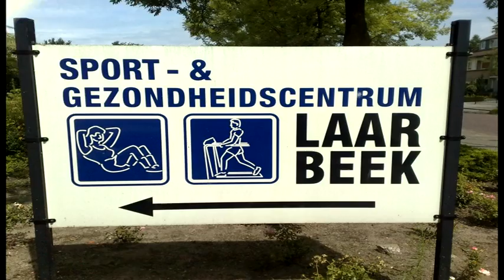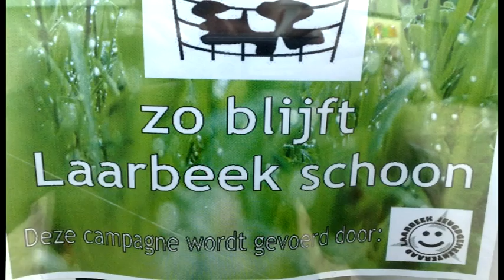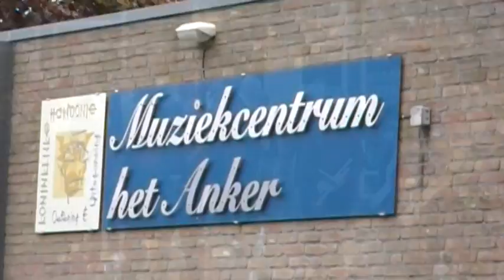O&U's tambourmaitre Rein Hellings 2010 (Part-1)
Clip "TambourREIN"  (Part-1).
Laarbeeks milieuwachter Rein Hellings als tambourmaître van de Beek en Donkse Harmonie O&U.

Beek&Donk: 20-minutes-impression of O&U on Queen's Day 2010 April-30. The Movie "TambourREIN" comin' soon on DVD: Total-time 1 hour and 10 minutes. Video: Rien Hupkes (Lieshout).